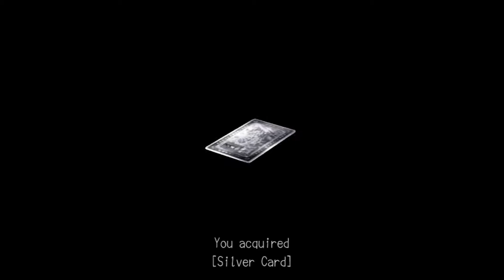Deadly Premonition #13: Spooky Stories With Keith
We do a lot of running around while killing time before the meet up at the community center.  We get some more side missions done, do some collecting and then get a bonus spooky time with Keith.